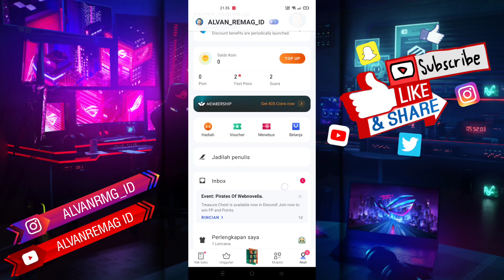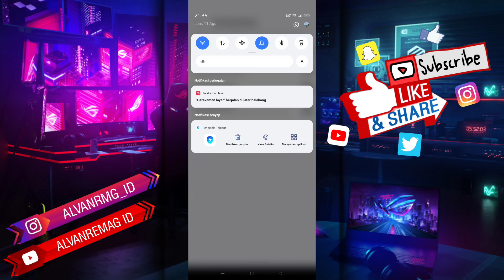CARA MENONAKTIFKAN NOTIFIKASI APLIKASI WEBNOVEL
Assalamu’alaikum Wr.Wb
Dalam video tutorial ini, saya akan membahas